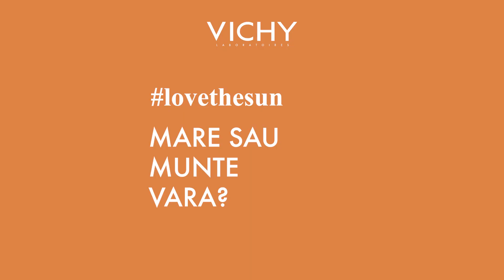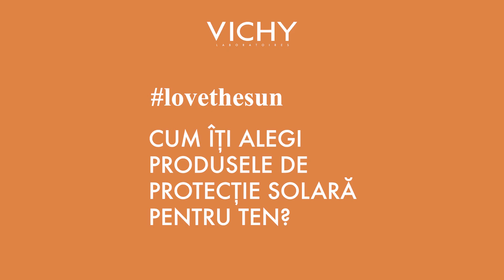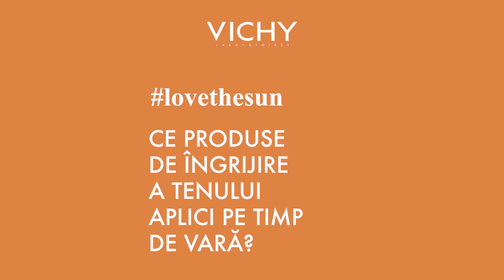Îngrijire de vară cu Lavinia Petrea